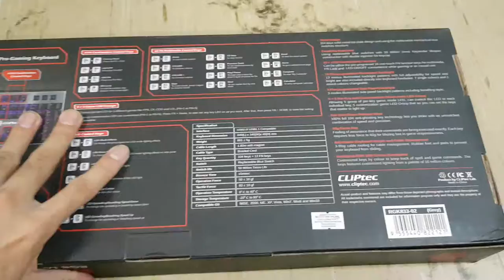Unboxing CLiPtec RGK833 Stegocoria RGB Mechanical Keyboard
Best keyboard